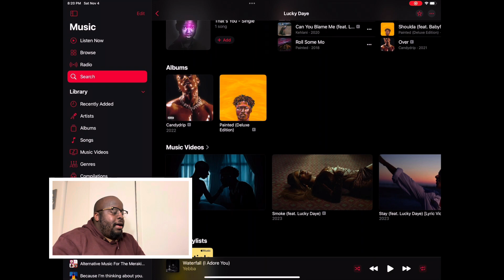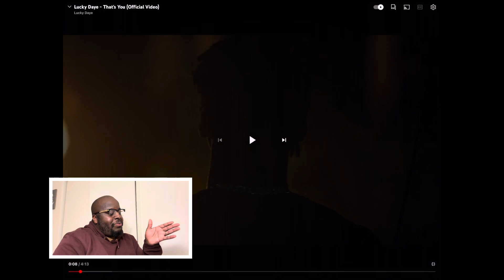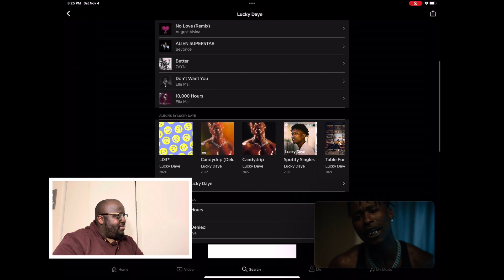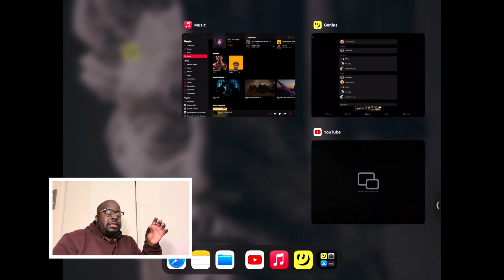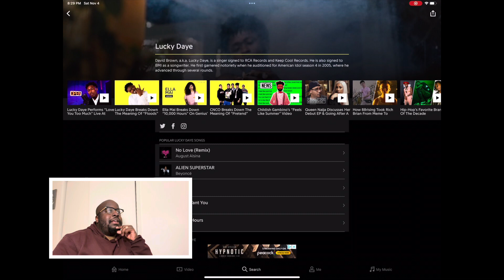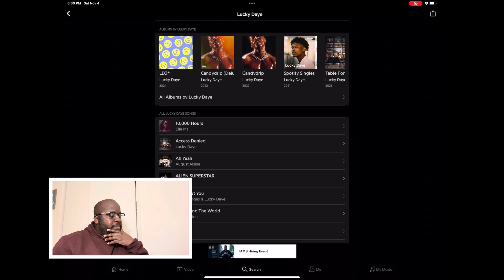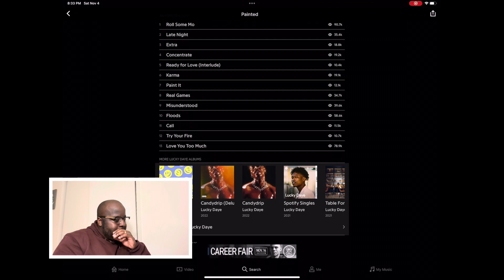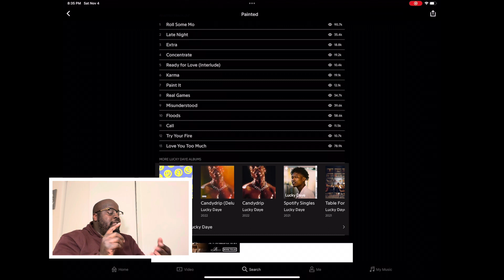Lucky Daye - That’s You (REACTION)